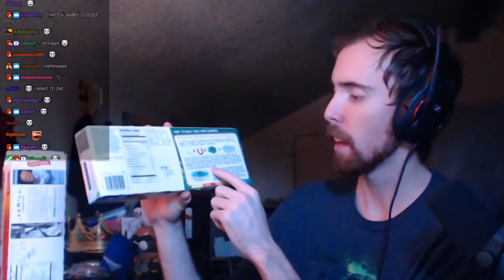Asmongold: How NOT to Mail 500,000 Gold (Best of Asmongold Ep. 95)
rip 500k

Thanks to everyone who sends me funny moments. I'm not always on stream to catch all the good stuff. If you want to submit a clip, my direct messages on Twitter and in Discord are open to everyone.

Intro music is produced just for this series by 404.